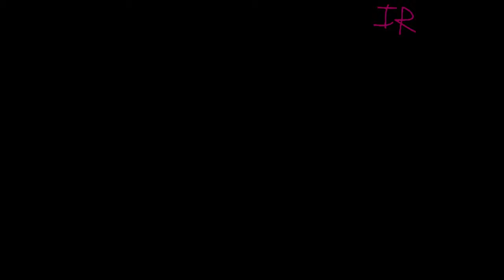Phantasmagoria | Original FNF Song (+INST AND VOICES)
Yoshi celebrates Mario's latest victory, but once Peach arrives, everything goes wrong as everything goes red. Not so super, eh?

Got inspired by a Super Mario World corruption clip and the Mario Madness Update 2 comin out, finished this one really fast!!
Mario chrom is made by me, the peach & yoshi chroms are by the Mario Madness team e

INST & VOICES (make sure to credit me if ya use it)

FLP: hmmm, 100 views and I'll think about it

All art made by me lol

Effect author credits:
Dubswitcher Fast Static, Dubswitcher Jitter Glitch - Dubswitcher
TextDraw - Jph Wacheski

BPM: 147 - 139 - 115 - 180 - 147
Genre: Experimental